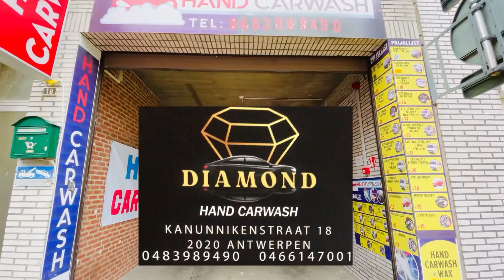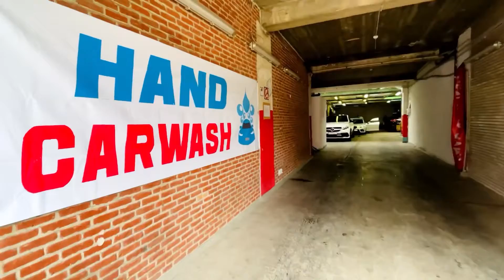Diamond Hand Car Wash in Antwerpen Belgium .موترشویی افغانها در بلژیک